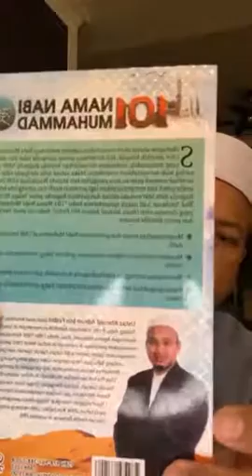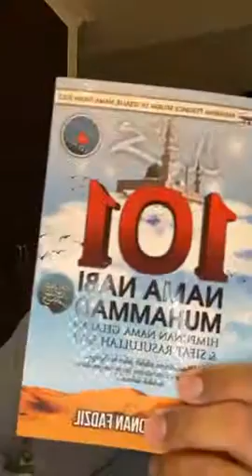Kuliah Tafsir Q.S. AN NISAK Ayat 159